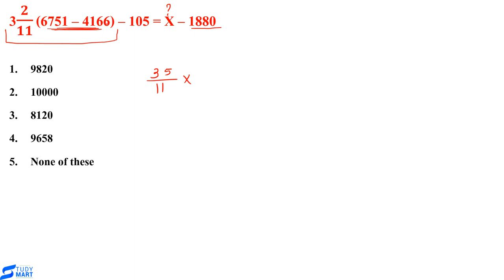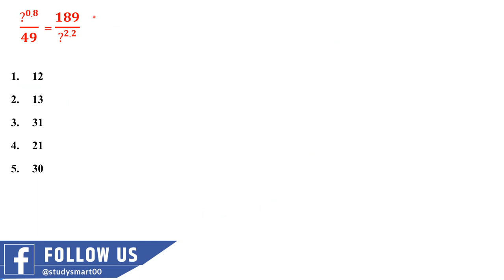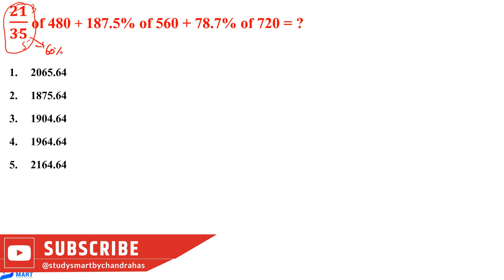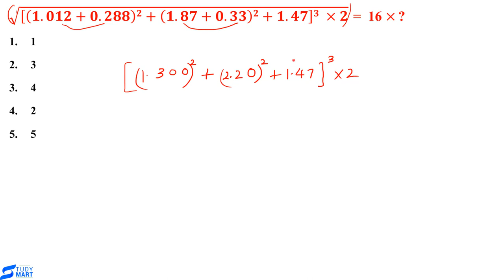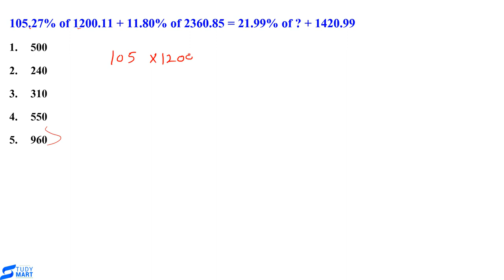Simplification Tricks for IBPS PO & Clerk 2019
Simplification Tricks for  IBPS PO & Clerk 2019 study smart

Chandrahas